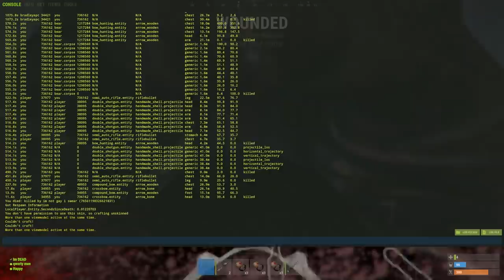Rust - THE GREATEST COMEBACK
↓[BLOO LAGOON]↓
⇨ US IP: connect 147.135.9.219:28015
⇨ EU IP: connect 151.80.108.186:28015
↓[GEAR]↓
⇨ Hyper X Alpha Cloud
⇨ Logitech G900 Chaos Spectrum Gaming Mouse
⇨ SteelSeries QcK+ Mousepad
⇨ Corsair K70 RGB Gaming Keyboard (Red Keys)
⇨ Logitech Z313 3-Piece Speaker System
⇨ Audio Technica AT2020+ Gaming Microphone + BAI-2N Two-Section Broadcast Arm Stand
↓["WUN WUN" (MY RIG)]↓
⇨ i7 6700 Quad-Core Processor
⇨ Geforce GTX 1070
⇨ 16GB Trident Z RGB RAM
⇨ Z170A SLI Plus MSI Motherboard
⇨ 750 G2 Supernova Power Supply
⇨ WD Blue 2TB Desktop Hard Disk Drive - 5400 RPM SATA 6 Gb/s 64MB
⇨ H100i V2 Corsair Liquid Cooling
⇨ NZXT S340 Mid Tower Case
↓[CHANNEL ART/DESIGNS]↓
⇨ Into the Maze - Jean Leonti

⇨ Diamonds in the Sky - Yi Nantiro

⇨ Baseball Card - Justnormal

⇨ Black Tie - Christian Nanzell

⇨ Footprints 2 - Johannes Bornlöf

⇨ Runaway Deer - Arc De Soleil

⇨ I Know Karate - Ash Nino

⇨ Light Footed 3 - Johannes Bornlöf

⇨ Knights Templar 2 - Johannes Bornlöf

⇨ Beach Dreams - [ocean City Lights, City Dreams - Forever Sunset

⇨ chryst - 1k